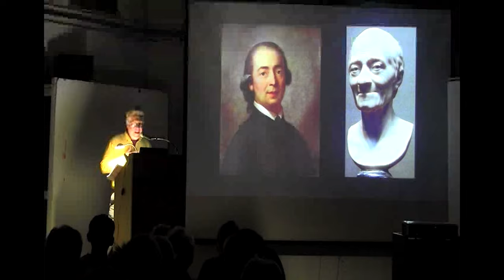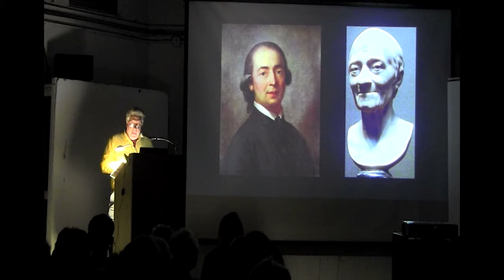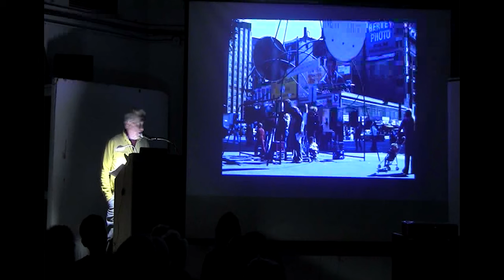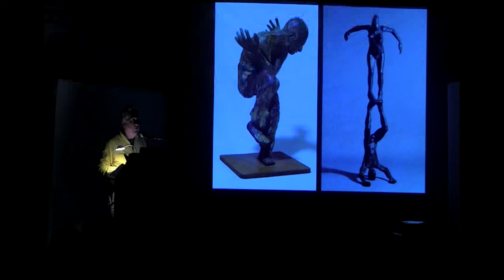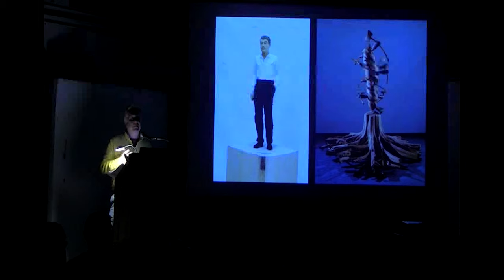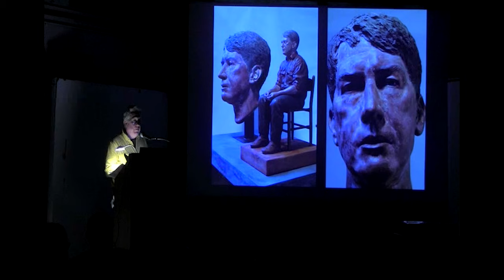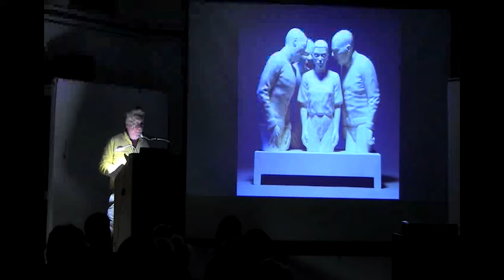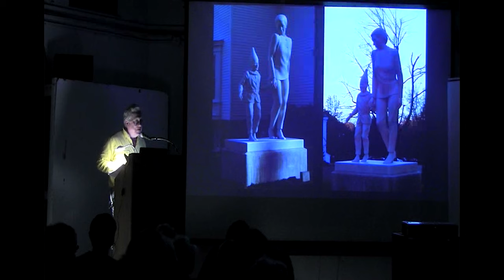Robert Taplin | New York Studio School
Selections from the Archive: Robert Taplin "On His Work," recorded on December 3, 2013.

Based in New Haven, CT, and represented in New York by Winston Wachter Fine Arts. Solo shows at numerous museums including the Aldrich Contemporary Art Museum, Ridgefield, CT.  His public commissions include projects for the State of Connecticut and the New York MTA. Taplin has received grants from the National Endowment for the Arts and the Guggenheim Memorial Foundation. He has written extensively on sculpture and has taught at a number of institutions including Yale University and Rhode Island School of Design.